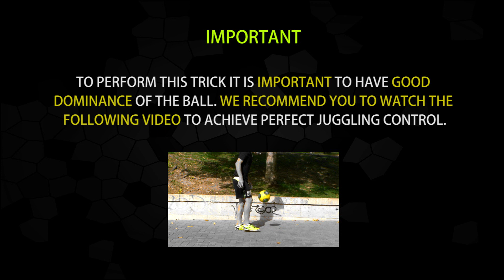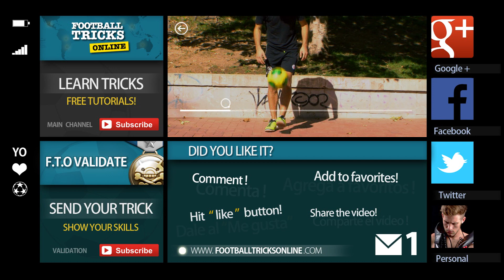Around the world (ATW) Outside - freestyle football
Soccer tricks, soccer skills, soccer drills, football freestyle, soccer moves, soccer training, Soccer techniques and soccer tips!